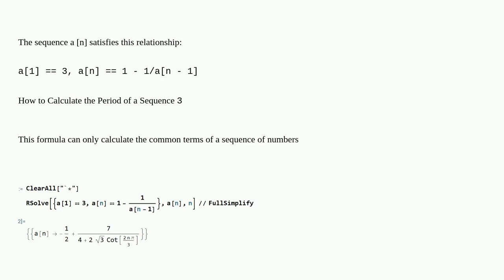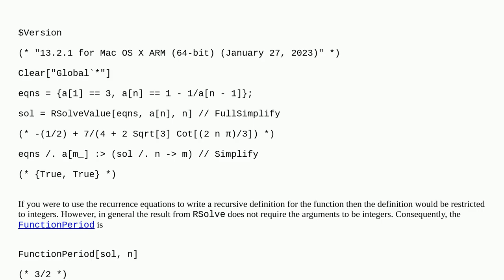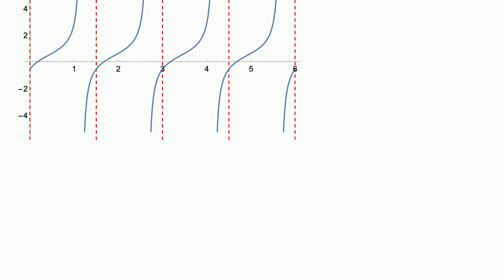How to calculate the period of a sequence a [n]?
A special thanks goes out to the community

  differential-equations